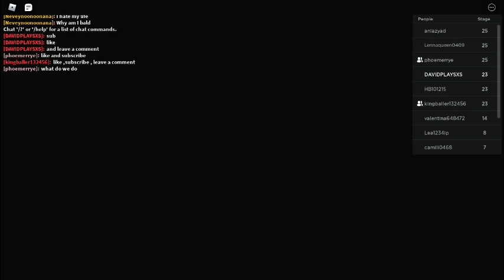part2 of dich school